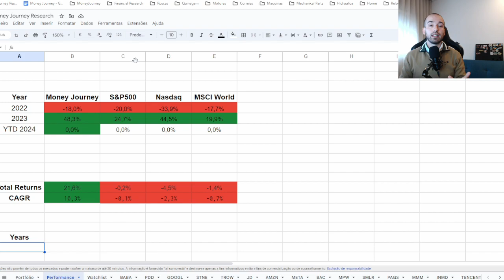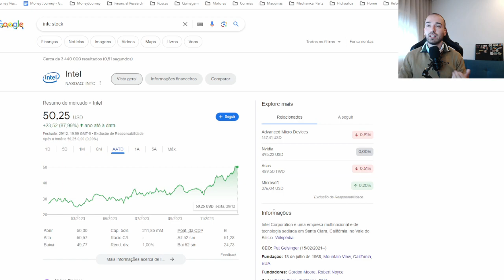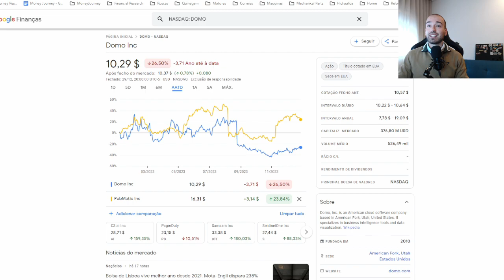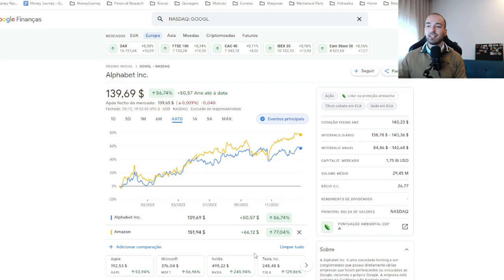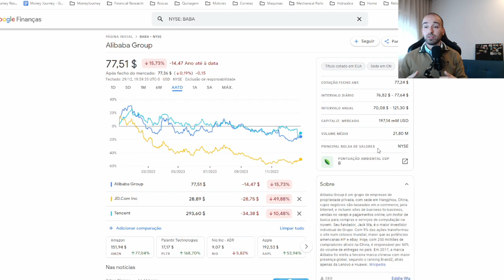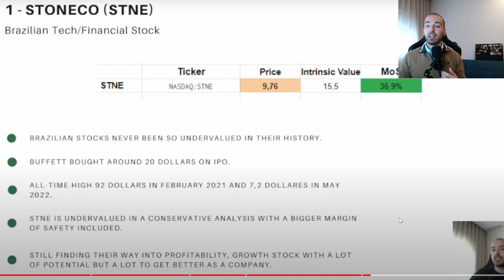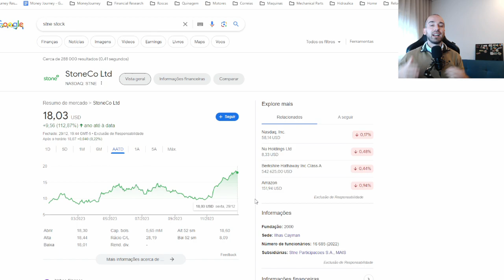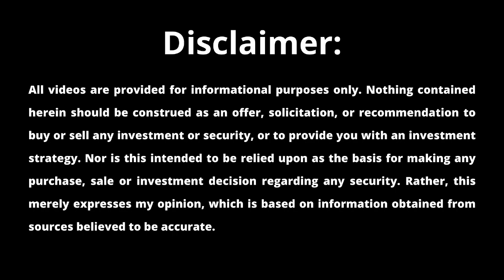I Roasted My 2023 Stock Picks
Are you ready for a no-holds-barred roast of my 2023 stock picks?

In this fiery video, I'm taking a hard look back at my predictions for the year and evaluating their performance with brutal honesty.

Find out if my stock picks were total flops, missed opportunities, or surprisingly successful.

I'll also share some of the lessons I've learned along the way, so you can avoid making the same mistakes I did.

So buckle up, stock market enthusiasts, and prepare to be entertained and informed.

This is the ultimate roast of my 2023 stock picks, and you won't want to miss it!